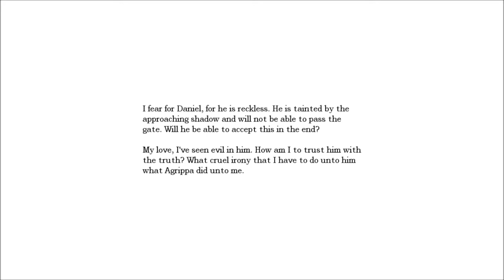Amnesia Let's Play Episode 18 part A "Ah I stabbed myself!"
I go into the morgue and find many many dead and nude, nude and dead guys, stab myself, and hide from a monster... they seem to be coming more often the longer I play.